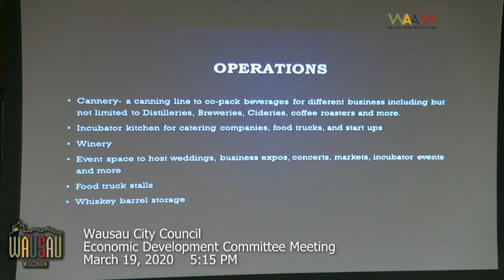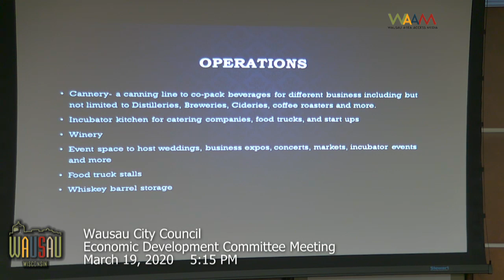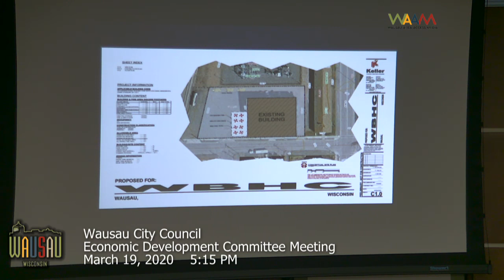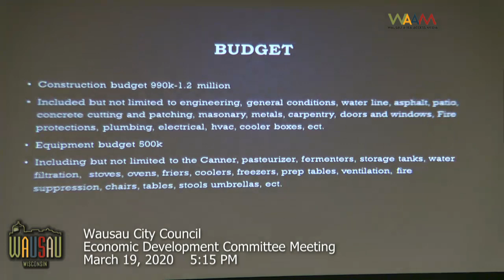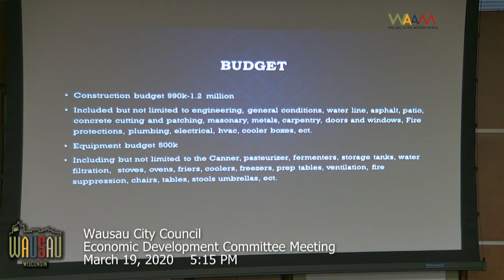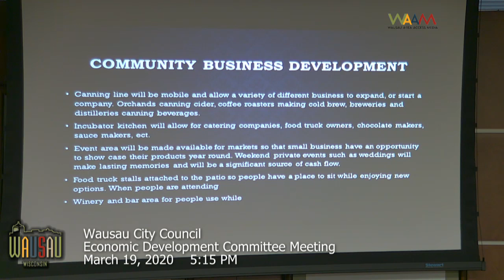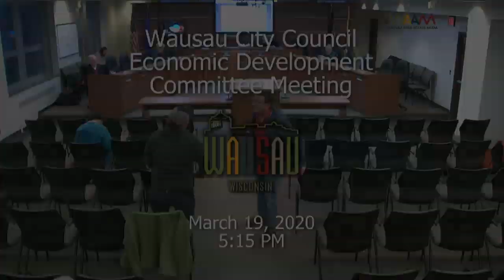Wausau Economic Development Committee 3/19/2020